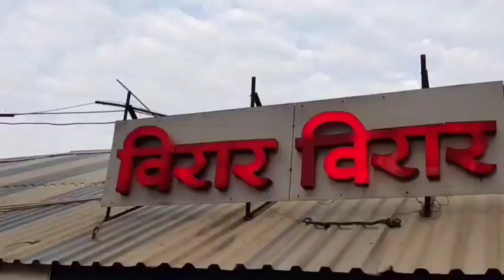mm live news | Virar : जिल्हास्तरीय सुब्रतो मुखर्जी फुटबॉल कप स्पर्धा 2023 | 96 संघांचा सहभाग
Virar : जिल्हास्तरीय सुब्रतो मुखर्जी फुटबॉल कप स्पर्धा 2023 | 96  संघांचा सहभाग